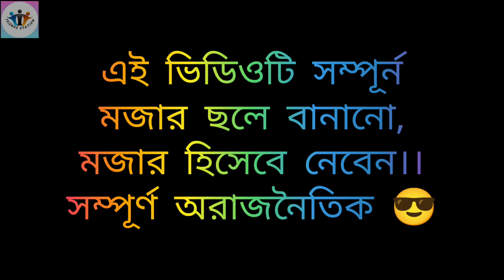Bahubali 4 Movie 😎 মজার বাহুবলি 4 সিনেমার অংশ।।funny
এই ভিডিওটি সম্পূর্ন অরাজনৈতিক ভাবে বানানো,ভিডিও টি মজার ছলে বানানো ও দেখে মজা নিন।।